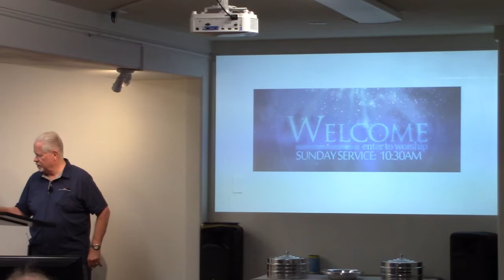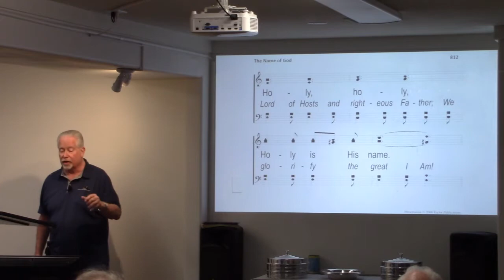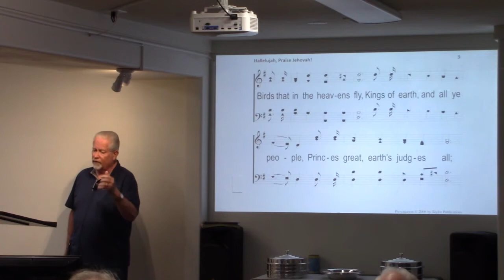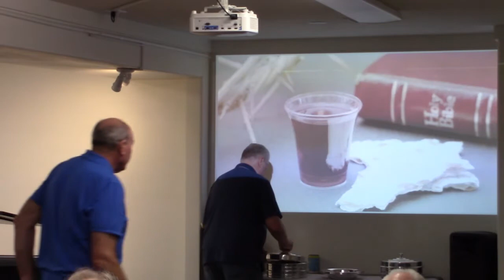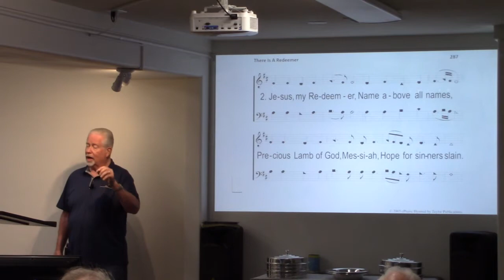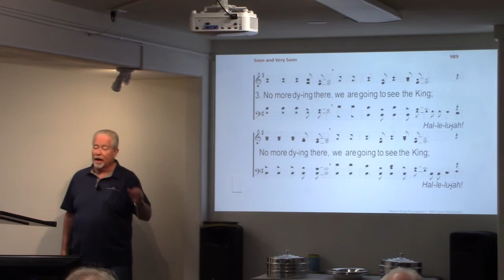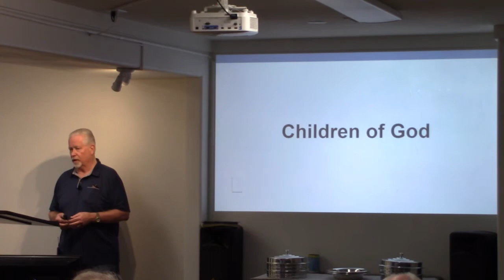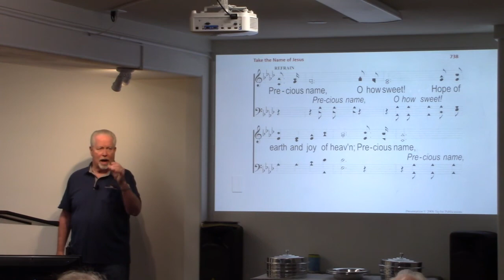Worship - August 29, 2021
Sunday morning worship from August 29, 2021, at The Way in Payson, AZ. The lesson is a sermon in song entitled "What's In A Name?".